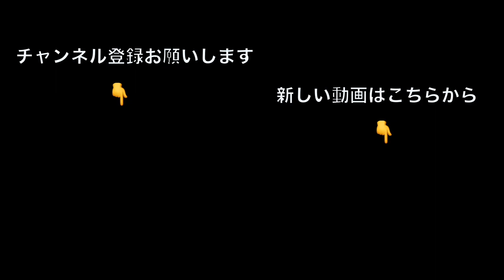ゴルフ暦1年半でハンデ6を達成したドライバー練習風景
先日ハンデキャップが決まりまして、なんと6でした！
今までやって来た練習を評価していただけた感じがして嬉しかったです！
今回はゴルフクラブの主役とも言えるドライバーの練習風景を動画にしてみました！
皆様の参考になれば嬉しいです！
皆様も普段やられていることやうまくいったことなどございましたらご紹介ください🤲